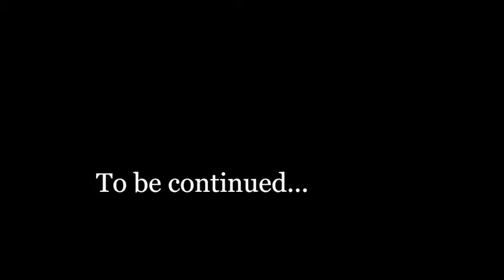特集：KOTOHA Cosmetics London-2